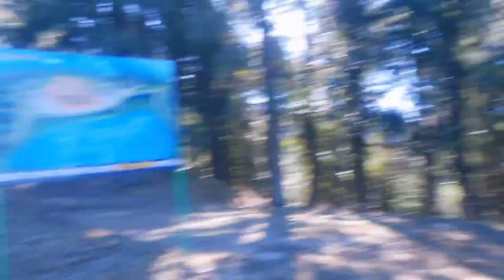हम निकल गए एक बहुत ही सुंदर जगह| village family vlogs | vlog video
village family vlogs
himachali village family
pahadi life
himachali phadi culture

Ayan momand beauty
# lndian village family vlogs
# himachali family vlogs
# yugankmom vlogs
# himachali vlogger